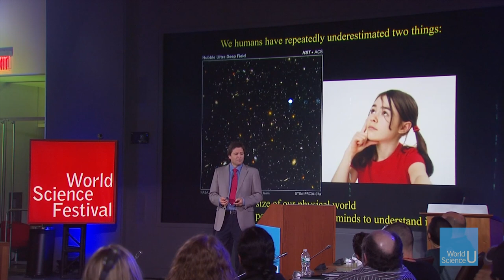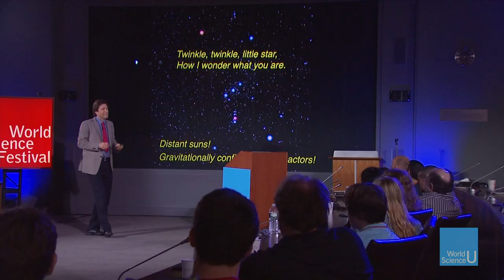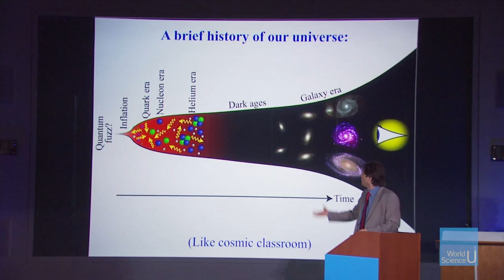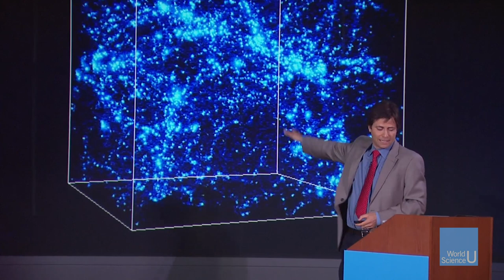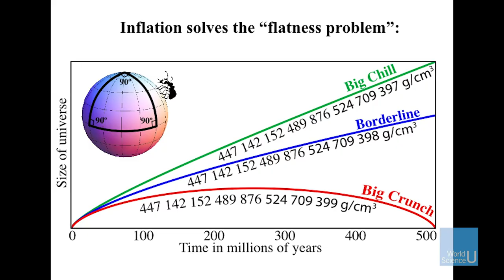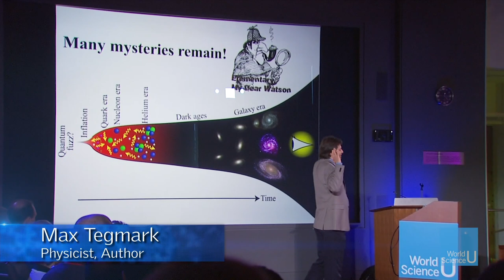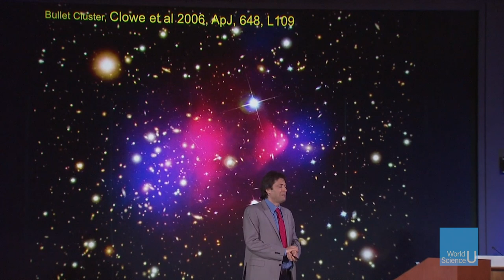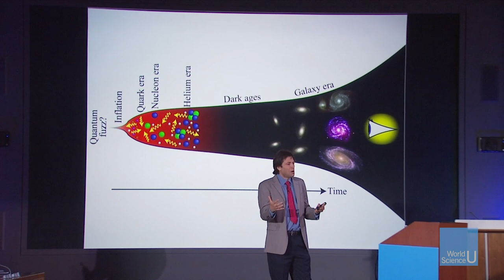WSU Master Class: History and Mysteries of The Universe with Max Tegmark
Max Tegmark, cosmologist and Professor of Physics at MIT, delivers a comprehensive look at the study of our universe, examining both the origin of our cosmos and the infinite questions waiting to be answered.

This lecture was filmed on May 31, 2014 at the World Science Festival in New York City.